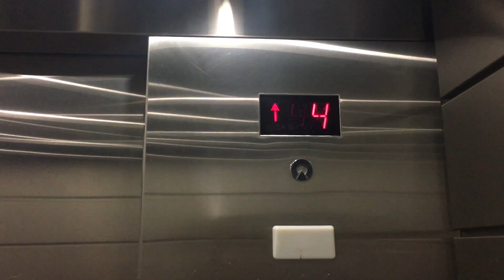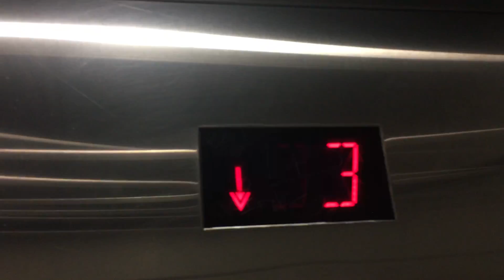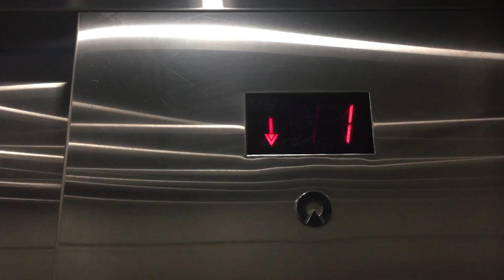Schindler MT Elevator @ West County Mall Parking Garage (Macys/Mall)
(11-19-16) This is one of the many elevators to access the maze of a parking garage in West County Mall. Notice how at the beginning of the video, the elevator is just out in a weird location. The parking structure of West county is so interesting.